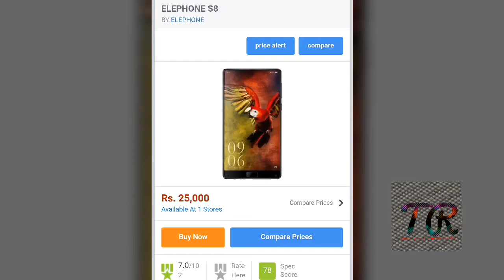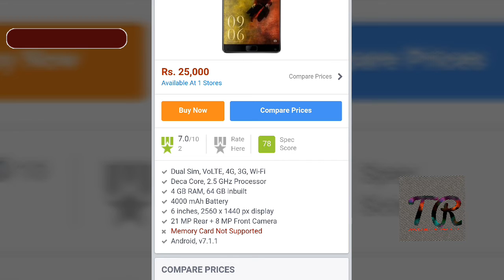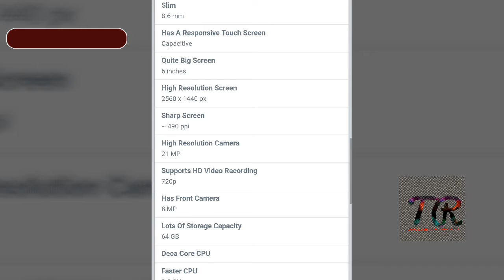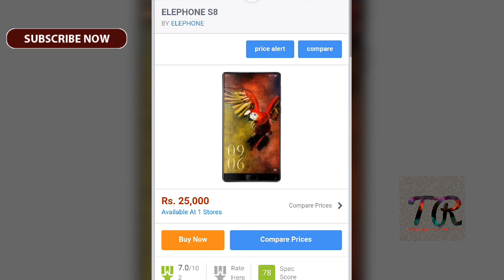ELEPHONE S8 FULL REVIEW. DOES IT BETTER THAN SAMSUNG S8????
IN THIS VIDEO ELEPHONE S8 FULL REVIEW. DOES IT BETTER THAN SAMSUNG S8? (HINDI)

TRENDING SPECIFICATIONS

Deca Core, 2.5 GHz Processor

4 GB RAM, 64 GB inbuilt

4000 mAh Battery

6 inches, 2560 x 1440 px display

21 MP Rear + 8 MP Front Camera

Android, v7.1.1

PRICE OF PHONE IS 25,000.

❤❤❤SUPPORT US❤❤❤

PLZ SUPPORT TO REACH 100

PLZ. 🙏
PLZ. 🙏
PLZ. 🙏
PLZ. 🙏
PLZ. 🙏
PLZ. 🙏
PLZ. 🙏
BYE. 🙏
BYE. 🙏
BYE. 🙏
BYE. 🙏
BYE. 🙏